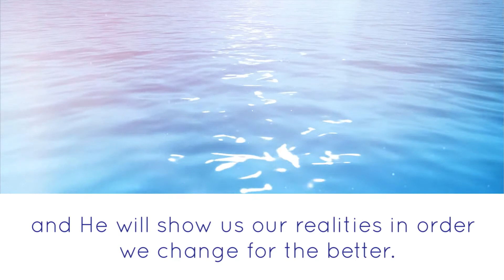27- During Covid-19 - Adh Dhahir